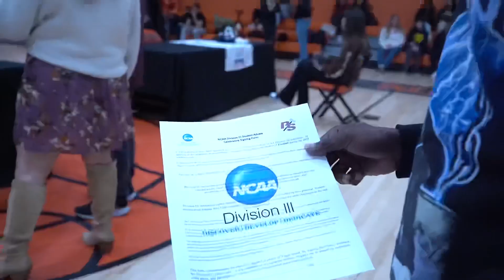Apple Valley High School Decision Day 2023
Edit by Brendan Aten